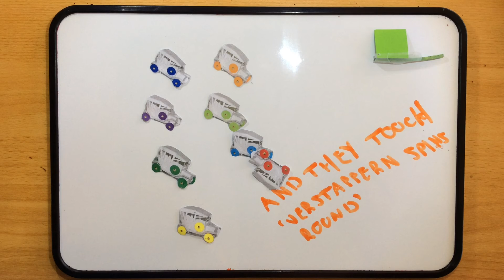National Motor Museum 5th Jan 2021 1932 Model T Race